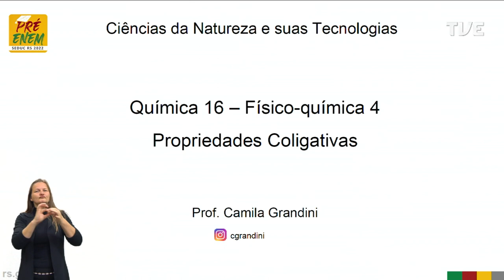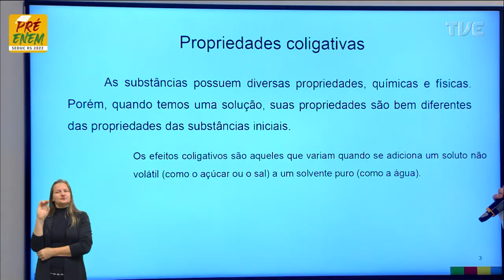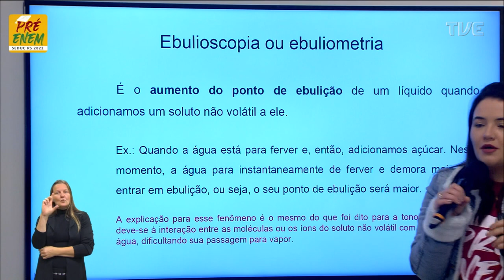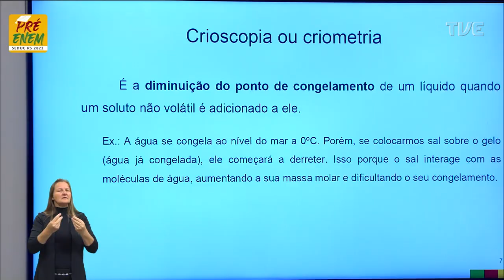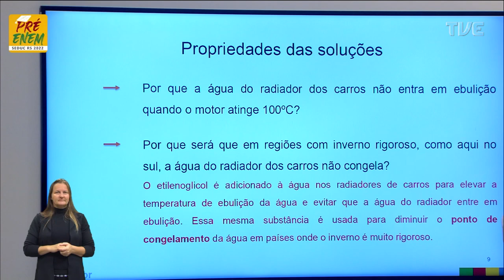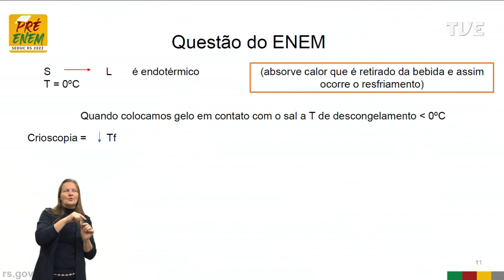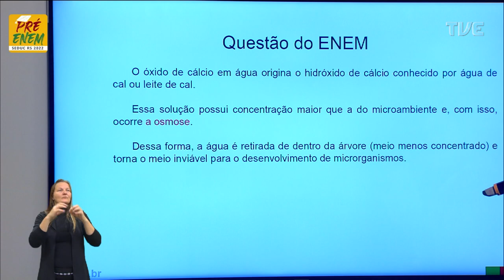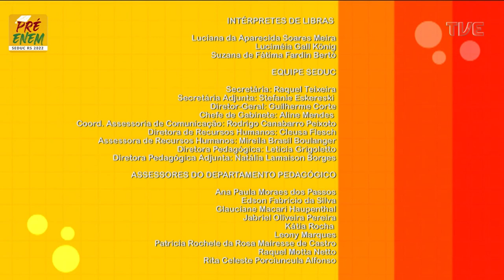Pré-Enem 2022 - Química - Aula 16 - Propriedades Coligativas - 22/06/2022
O QUE VOCÊ ENCONTRA NESSE VÍDEO:

Aula de Química com a Profª Camila Pereira Grandini sobre o tema “Propriedades Coligativas”. 🧪📚